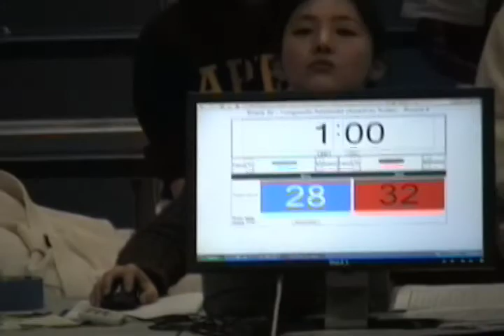2008 UC Berkeley Yongmudo Tournament 4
This is my finals match in the 4-round competition